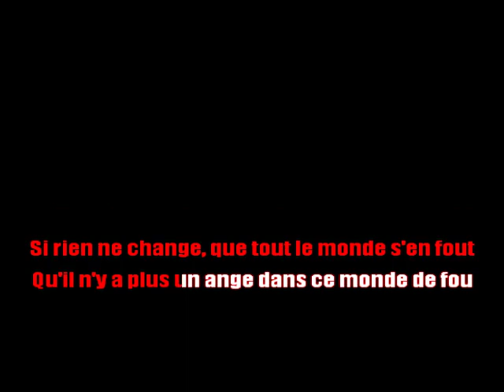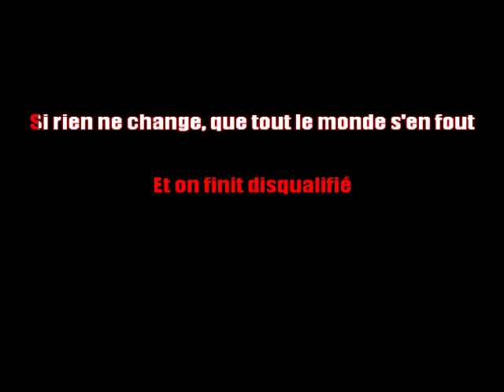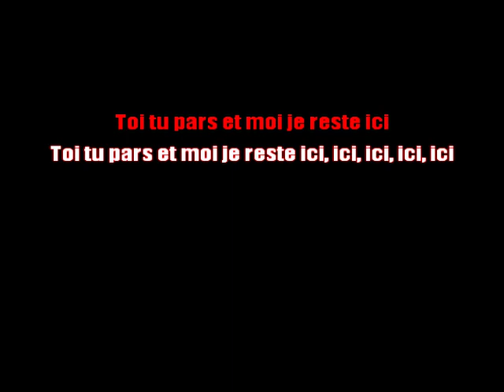Karaoké Céphaz - Toi Tu Pars "2022" (Avec Choeurs)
A la demande